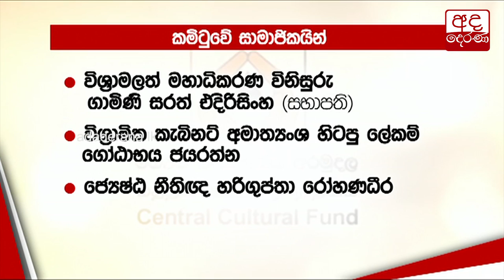මධ්‍යම සංස්කෘතික අරමුදලේ රුපියල් බිලියන 11ක මූල්‍ය වංචාවක්...